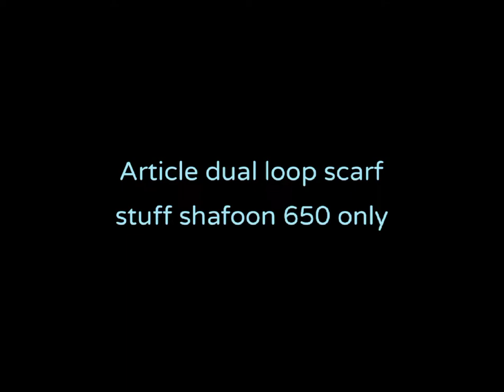Article dual loop scarf dual layer short khimar hijab abaya#